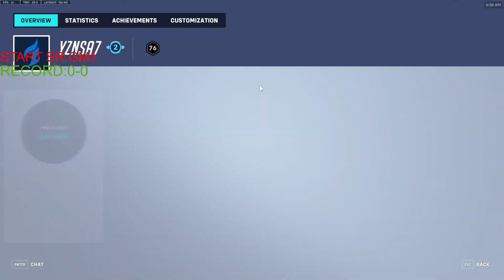ردة فعل الستريمرز على توب1 بثلاث سيرفرات مختلفة!🔥 | STREAMERS REACT TO RANK1 ASIA/EU/NA 🥇